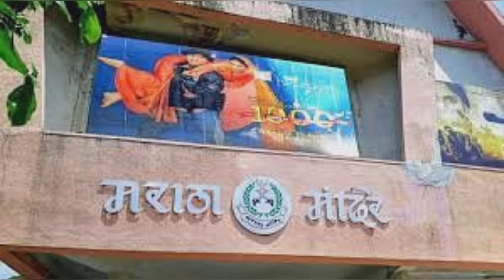মুক্তির ২৬ বছর পরেও সুপারহিট 😲😲😲এই সিনেমা হলে চলে! BackToBasics by times museum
এই সিনেমা হলে দর্শক টানতে বাজি সুপারহিট পুরনো হিন্দি সিনেমা! এই সিনেমা মুক্তির ২৬ বছর পরেও সুপারহিট 😲😲 times museum {tm}